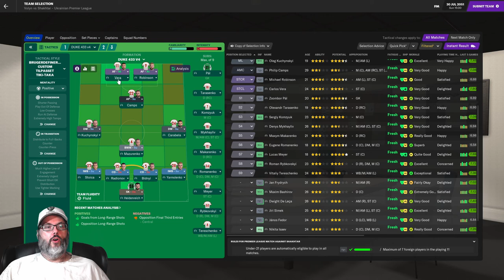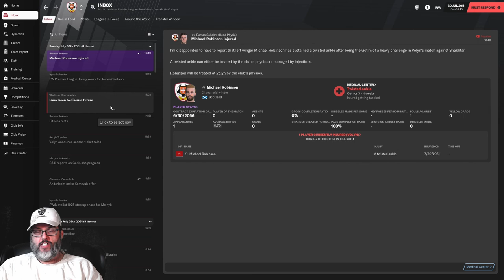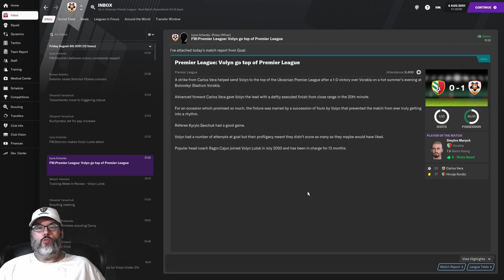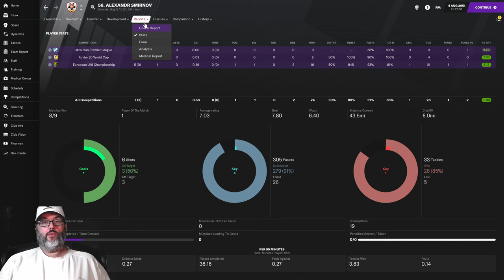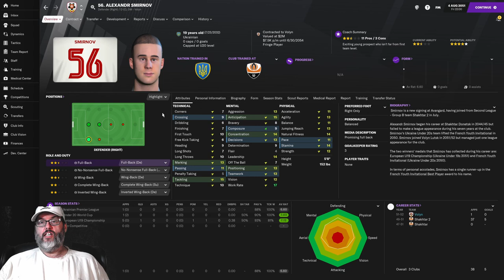SEASON 2 KICKS OFF - FM21/BIELSA JOURNEYMAN - VOLYN LUTSK - EP. 13